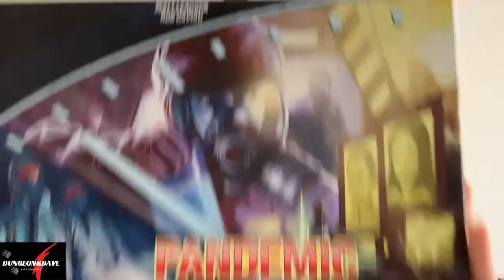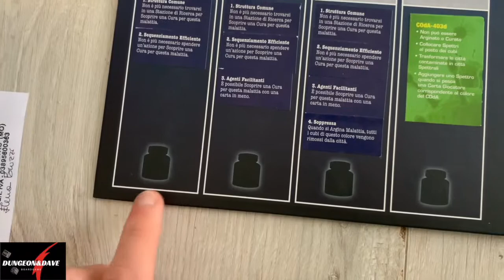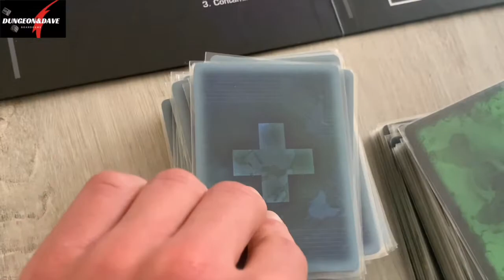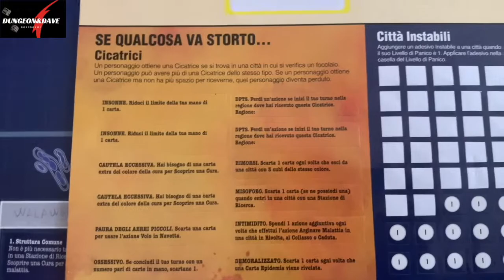Spiegazione completa del regolamento di Pandemic Legacy Season 1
Pandemic Legacy spiegazione del regolamento in italiano!